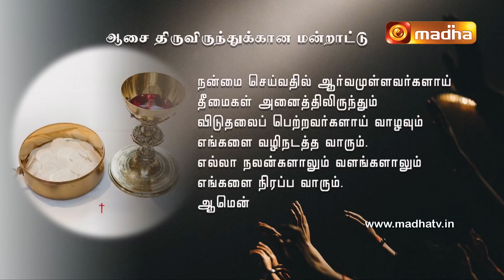🔴 LIVE 05 April 2022 Holy Mass in Tamil 06:00 AM (Morning Mass) | Madha TV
🔴 LIVE 05 April 2022 Holy Mass in Tamil